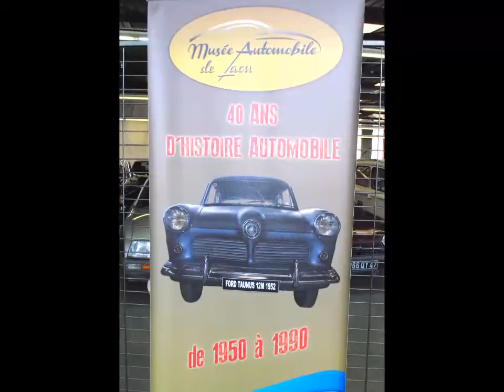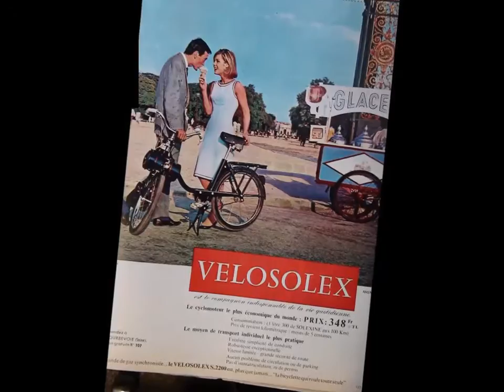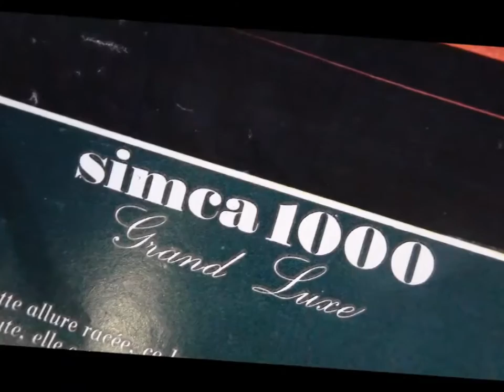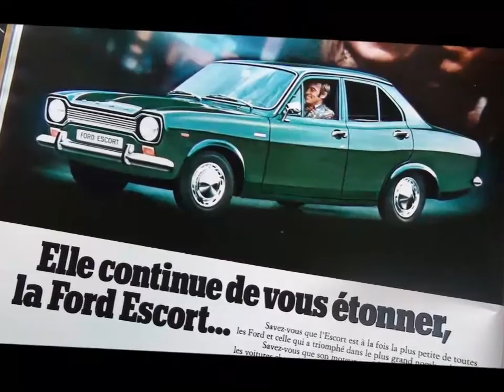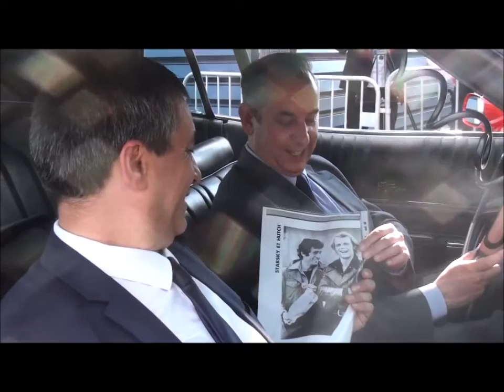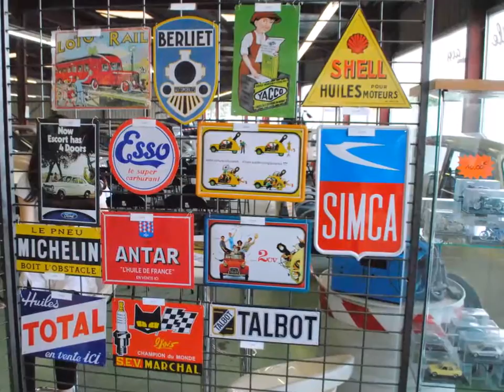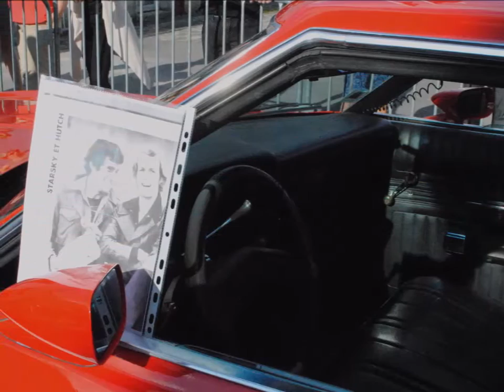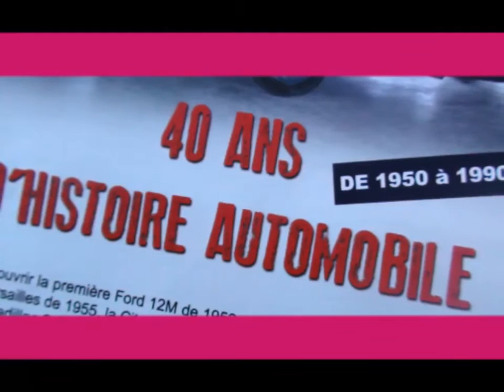LA CAMERA EST LA...VIDEO du 1er ANNIVERSAIRE DU MUSEE de l'AUTO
LA CAMERA EST LA ...Christian Menendez était à LAON ce vendredi soir pour le 1er  Anniversaire du Musée de l' Automobile, association présidée avec talent par notre ami Hervé BOUTELIER . Un rendez-vous incontournable pour les invités d'honneur, parmi lesquels Nicolas BASSELIER , Préfet de l'Aisne, Cédric BONAMIGO, Directeur du Cabinet du Préfet, Nicolas FRICOTTEAUX , Président du Conseil départemental, Le Lieutenant Colonel THIEBAUT de la Compagnie Départementale de Gendarmerie, Aude Bono et Sylvie Lestot, conseillères municipales et de nombreux amis du Musée etc.. Le clou de cette sympathique manifestation fut sans aucun doute, l'arrivée d'une imposante voiture américaine rouge, sirène hurlante et gyrophare  feu tournant . Découvrez dans cette vidéo , la nouvelle acquisition du Musée : la Belle Américaine de la série télévisée des années 80 : "STARKY et HUTCH " . Une voiture de POLICE exceptionnelle connue dans le monde entier .
Il s'agit de l'original et non d'une réplique, que les visiteurs du Musée, peuvent désormais découvrir, parmi les 80 autres véhicules de la riche collection laonnoise.
PARTAGER AU MAXIMUM CE REPORTAGE DE LA CAMERA EST LA...   en l' HONNEUR du MUSEE DE L'AUTOMOBILE à LAON .
En fin de film , toutes les Infos concernant les jours et les heures d'ouverture  . Une visite incontournable, seul, en famille, ou entre amis .